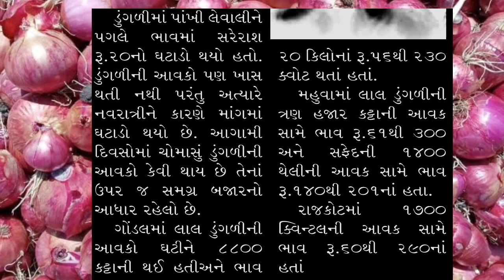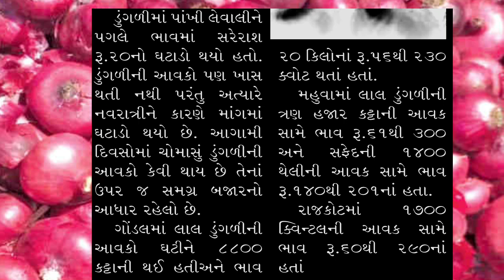ડુંગળીના ભાવ કેવા રહશે ?? ડુંગળીના ભાવ માં વધારો થશે? મોટો સર્વે જાણો..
{Search keywords}

1) ડુંગળીના ભાવ
 2)Dungli na bhav
 3) આજના ડુંગળી ના બજાર
 4) આજના તાજા બજાર ભાવ
5) બજાર ભાવ આજના
6) રાજકોટ માર્કેટ યાર્ડના ભાવ ડુંગળીના
7) ગોંડલ માર્કેટ યાર્ડના ભાવ ડુંગળીના
8) મહુવા માર્કેટ યાર્ડના ભાવ ડુંગળીના
9) ભાવનગર માર્કેટ યાર્ડના ભાવ ડુંગળીના
10) ભાવનગરમાં ડુંગળીના ભાવ
11) મહુવામાં ડુંગળી ના ભાવ
12) ગોંડલમાં ડુંગળીના ભાવ
13)Rajkot Market yard
14)Gondal Market yard
15)Mahuva Market yard
16)Bhavnagar Market yard
17)Surat Market yard
18)Aaj na taja bajar
19) બજારભાવ
20) commodity price
21) commodity price dungli

જોવો મિત્રો અમારા વિડિઓ માં કઈ ભૂલ હોઈ તો અમે માફી માંગીએ છીએ અને તમે અમને ભૂલની જાણ કરી શકો સો જેનાથી અમે અમારો વિડિઓ ડીલીટ કરી નાખીએ અથવા ભૂલ ને સુધારી નાખીએ . આભાર 🙏

અમારા વિડિઓ માં આપવામાં આવેલી માહિતી ઈન્ટરનેટ કે ન્યૂઝપેપર તેમજ અન્ય જગ્યા એ થી એકઠી કરીને રજૂ કરવામાં આવે છે તો આપ મિત્રોએ અમારા વિડિઓ પર નિર્ભર રેહવું નઈ અન્ય લોકોની સલાહ લેવી...🙏🙏

Desclaimer

આ ભાવ બતાવામાં આવેલ સે તે ન્યૂઝપેપર ના આધારે અથવા ઇન્ટરેન્ટ  ના આધારે રજૂ કરવામાં આવે છે. એટલા માટે ભાવ માં થોડો ઘણો ફેરફાર હોઈ શકે તેની નોંધ લેવી આભાર સહકાર બદલ .